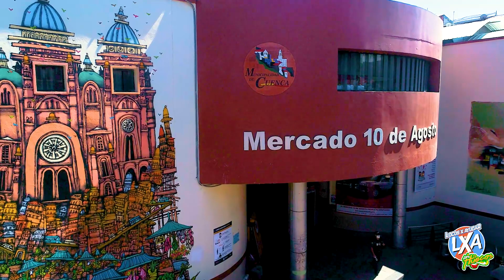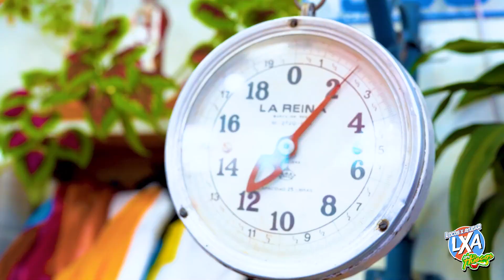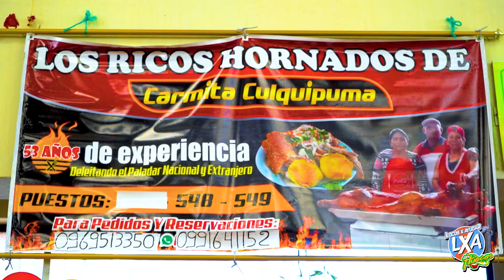Enchanchada Navideña - Las Huecas CUENCA - Locos x Ayudar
¡LLEGÓ NAVIDAD!🎄 y las ganas de compartir sobran🙌🏼 porque vamos a conocer el mejor Hornado cuencano🐷 mientras hacemos lo que año tras año nos impulsa a seguir adelante, nuestras ganas de AYUDAR🤗💕

📣COMPÁRTELO! Para que más personas puedan conocer y Ayudar a nuestras Huecas @locosxayudar Cuenca

🎥Un producto de Estrada Producciones ®️
☕Gracias a Café Buen Día por apoyar el emprendimiento y las buenas ideas.
🙌🏼 Gracias a Coca Cola por sumarse a nuestra iniciativa y ser fiel. acompañante de nuestra gastronomía.
🥘 Gracias a Induollas por incentivar la gastronomía y ser pieza clave de tus comidas.

Música en este video:

Licensor's Author Username: DMLSound
Licensee: Charles Taylor
Item Title: Epic Emotive
Item ID: 18129226
Item Purchase Code: 26b71ad2-c778-4dac-8b4c-9cb1c3932d9f

Date: 13 Dec 2020
Invoice No: IVIP41285775
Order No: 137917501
Item ID: 29304195
Item Title: Modern Stylish Biker Rock - Music Standard License
Author: C McKee (RockLab)
Downpatrick
Down
BT30 6QF
United Kingdom
To: Charles Taylor

Invoice No: IVBF41004557
Envato Buyer Fee for purchase of "Modern Stylish Biker Rock - Music
Standard License"
From: Envato Pty Ltd
Collins Street West
Victoria
8007
Australia

Invoice No: IVHF24773802
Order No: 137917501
Handling Fee for Envato Market order 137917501
Collins Street West
Victoria
8007
Australia